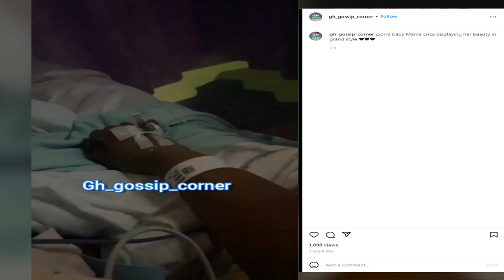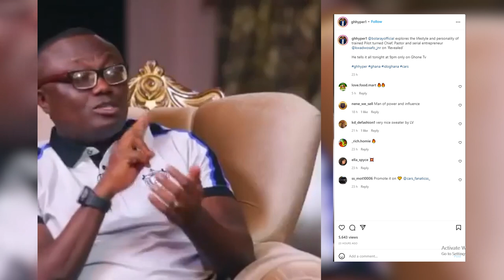🔥Osafo Kantanka Jnr. Breaks Silence on Secret Behinds His Father Marriage..As Zion Felix Baby Mama